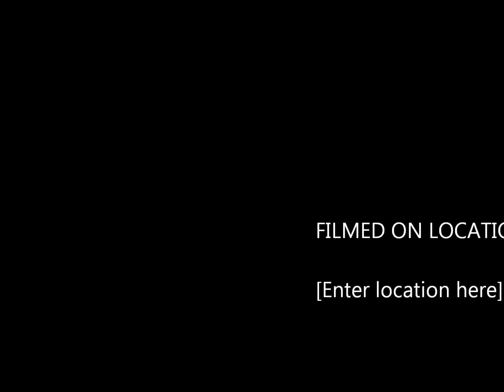EU TODINHA SO PRA TI....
ESSE VIDEO MEU AMOR E PRA VC FICAR ME OLHANDO...QUANDO QUERER...TE AMO...